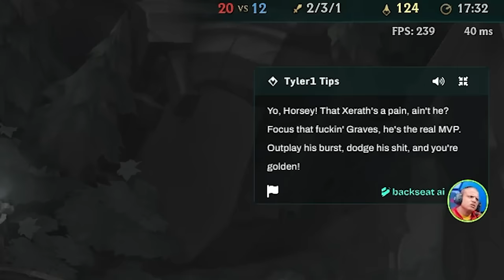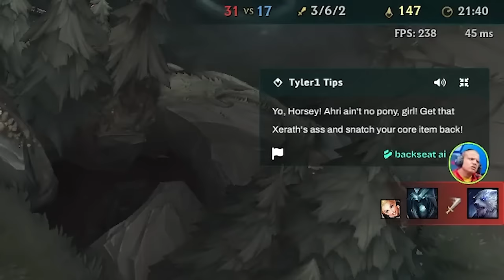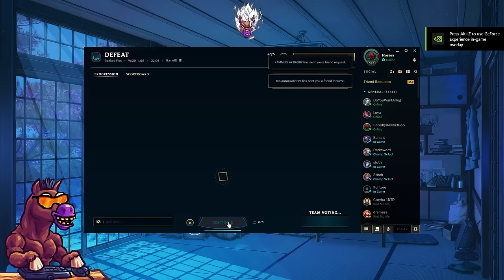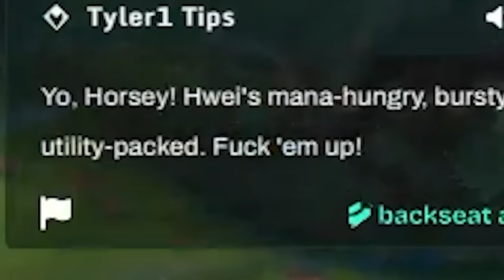HORSEY2G USED TYLER1'S NEW AI LEAGUE GUIDE AND IT WENT HORRIBLE